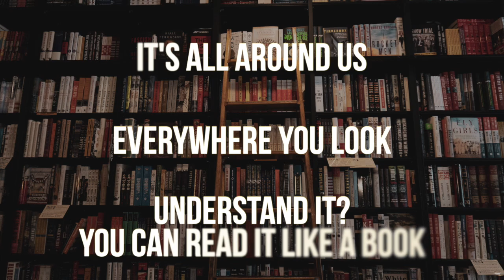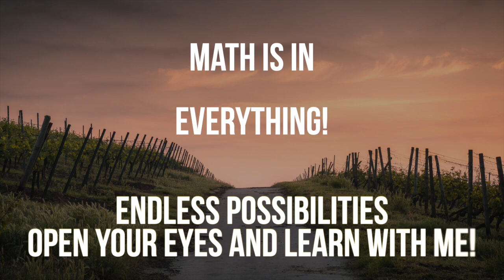The Importance of Learning Math Song!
An inspirational song to help everyone understand the importance of learning math!